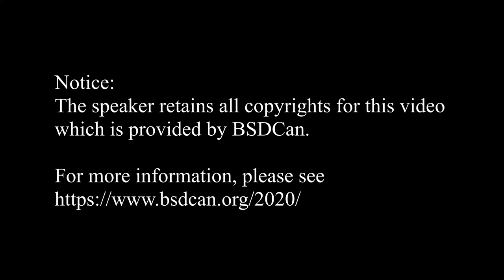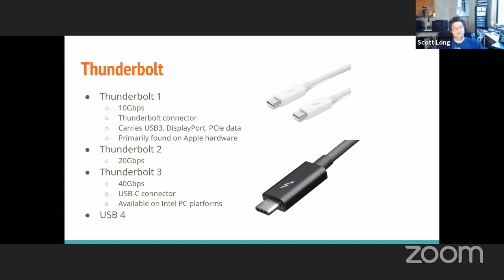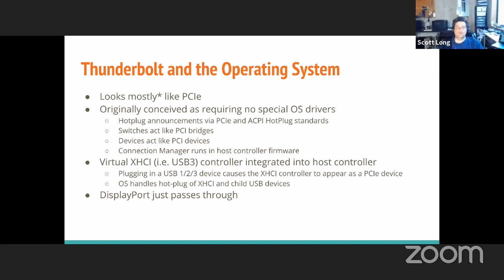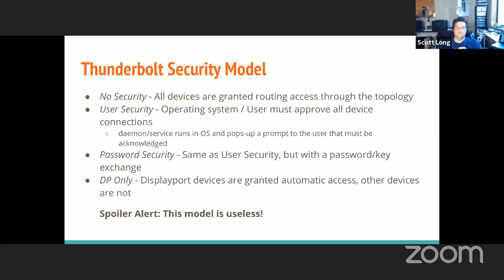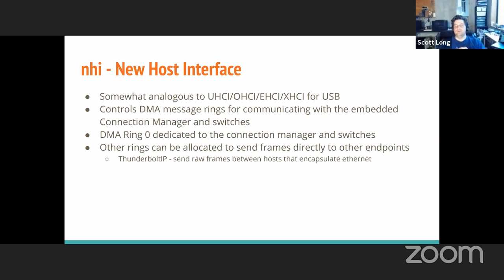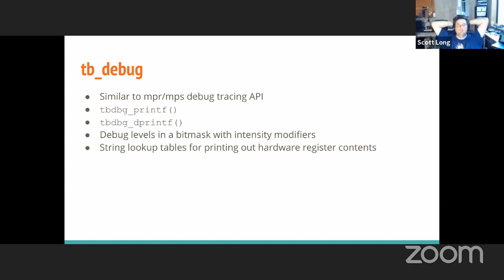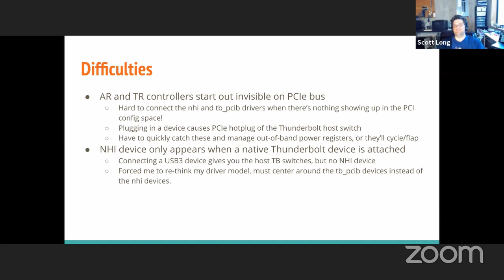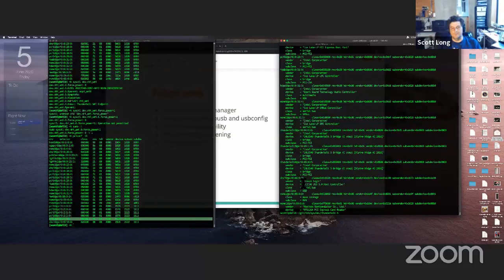Thunderbolt on FreeBSD: Scott Long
Thunderbolt3 combines external USB3, PCIe, and DisplayPort peripherals into a converged interface. While the original intent was that OS-specific drivers would not be needed for peripherals to function, the reality is that a driver is needed to interact with the security features of the subsystem, flash firmware, and manage bandwidth and error handling. Additionally, the OS must provide robust PCI hotplug support in order to handle device arrival and departure.

This talk will present the architecture of the FreeBSD thunderbolt driver, the challenges faced with hot-plug, and the roadmap for future support, including USB4.